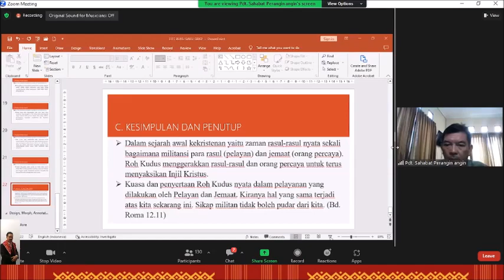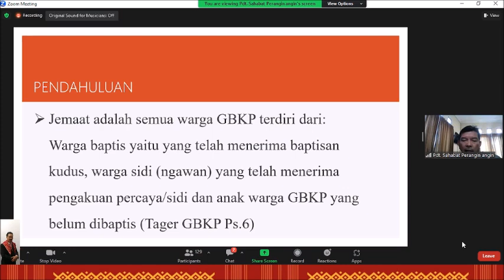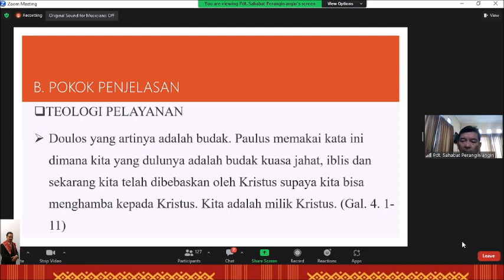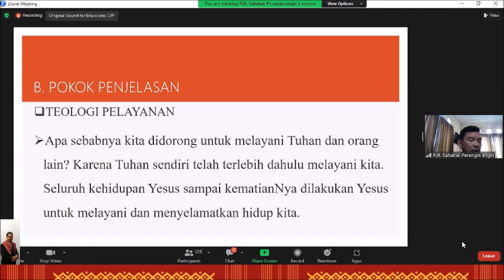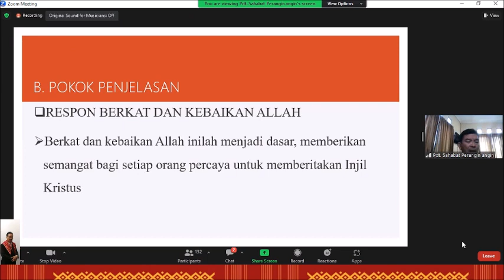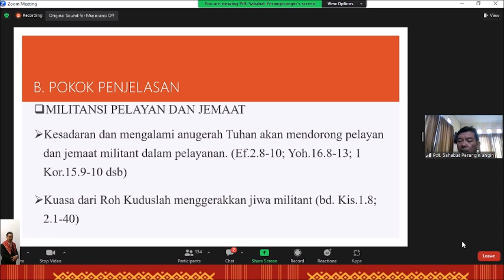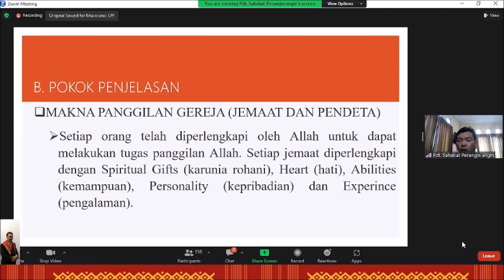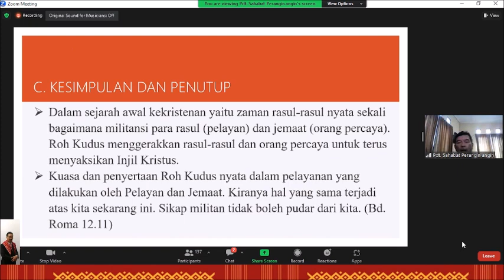MILITANSI DALAM PELAYANAN OLEH : PDT. SAHABAT PERANGIN-ANGIN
Dalam Rangka TOT GBKP 2023